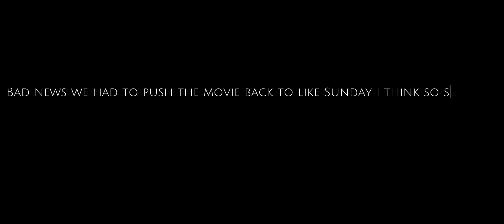The yeep rooms trailer